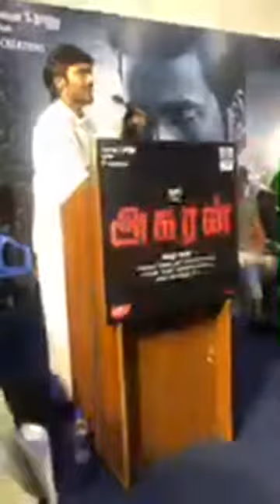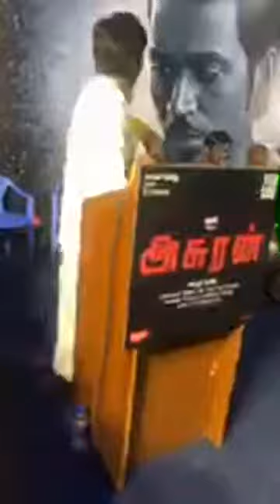Asuran audio launch danush speech about movie..